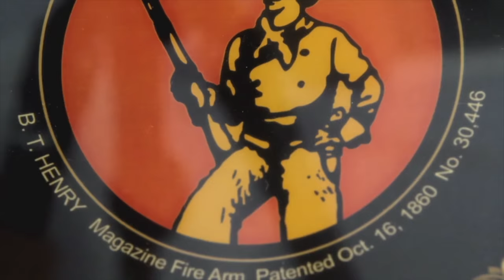NRA All Access Web Clip - The Henry Rifle: A Revolutionary Design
NRA Senior Curator Phil Schreier and Henry Repeating Arms President Anthony Imperato share the history of the iconic Henry Rifle and explain why it has such a revered place among American firearms.

Watch all new episodes of NRA All Access presented by Taurus on Wednesdays at 7:00pm ET on Outdoor Channel.